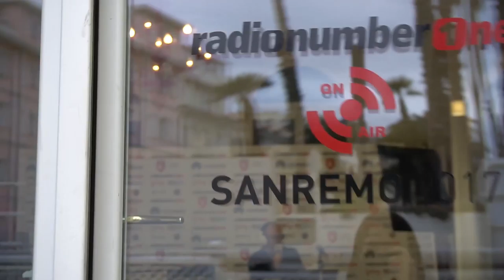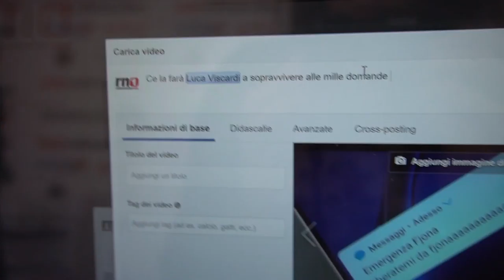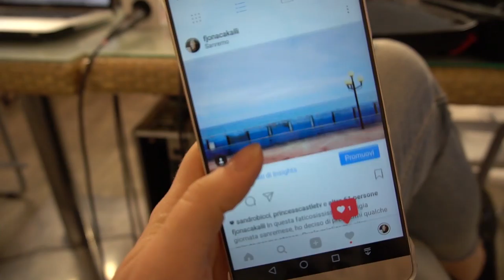🎙️VLOG: il mio Sanremo2017 con Radio Number One🎙️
Il 2017 è un anno speciale per noi: abbiamo iniziato a collaborare con Radio Number One. La nostra Fjona - insieme a Luca Viscardi - ha seguito tutto il Festival di Sanremo con dirette in radio, interviste e tanto altro. Guardate com'è una "giornata tipo" durante i giorni del Festival :) Buona visione!

📷 Video registrato con SONY ALPHA 6300 📷
💰 ACQUISTA QUI